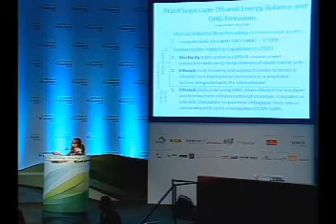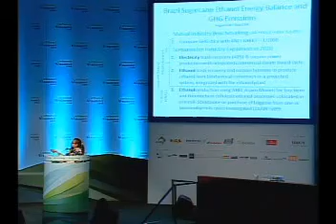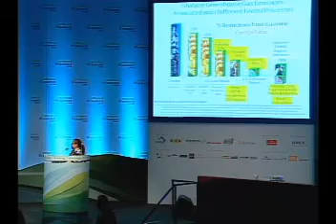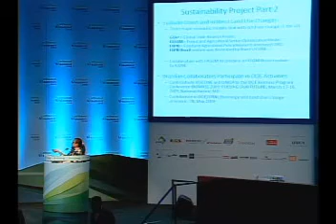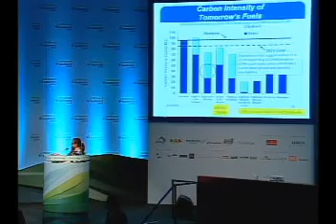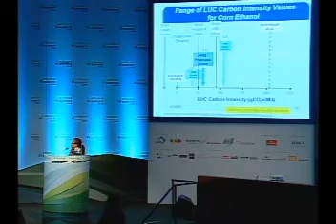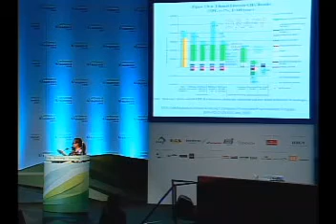O acordo Brasil-EUA de biocombustíveis: como avançar Part 4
Palestrantes:
Paulo Sotero, Diretor, Instituto Brasil, Centro Woodrow Wilson (MODERADOR)
Clifford Sobel, Embaixador dos Estados Unidos no Brasil
Andre Amado, Subsecretário de Energia e Alta Tecnologia, Itamaraty
Helena Chum, Research Fellow, Laboratório Nacional de Energia Renovável, EUA
Cesar Cunha Campos, Diretor Executivo, FGV Projetos